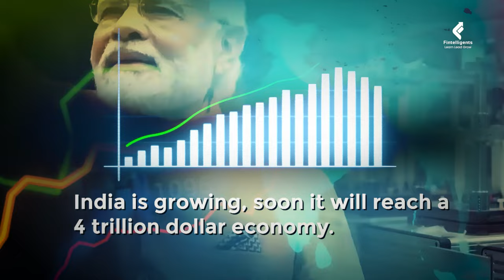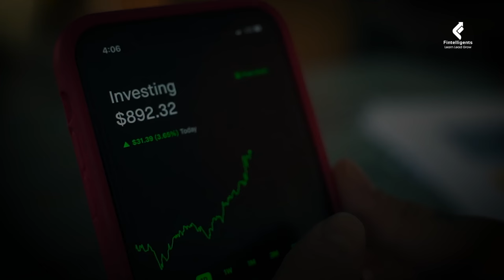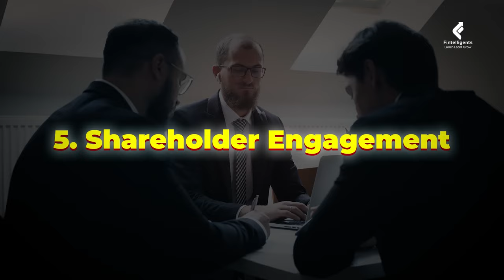ESG in Modern Investment Strategies: What You Need to Know | Fintelligents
ESG in Modern Investment Strategies: What You Need to Know

ESG (Environmental, Social, and Governance) is the buzzword in the finance world right now. But it's not just about finance. From the financial year 2022-23 onwards, SEBI has mandated the top 1000 listed companies to disclose their ESG metrics. This shows just how important ESG has become.

India is growing and will soon reach a $4 trillion economy. This growth will open up new investment opportunities, and now, investment bankers are considering ESG factors in their decisions.

In this video, we dive deep into the role of ESG in modern investment strategies. Here's what we'll cover:

1. ESG Integration: Learn how investment managers are combining ESG analysis with traditional financial analysis to identify risks and opportunities.

2. Thematic Investing: Discover how investors are focusing on themes like renewable energy, clean technology, and sustainable agriculture.

3. Exclusionary Screening: Find out how some investors exclude certain sectors like weapons, tobacco, and fossil fuels from their portfolios based on ESG criteria.

4. Impact Investing: See how investing with the intention of generating social and environmental impact alongside financial returns is gaining traction.

5. Shareholder Engagement: Understand how investors are engaging with company management to encourage sustainable business practices and better ESG disclosure.

While ESG investing is growing, there are challenges in standardizing ESG data and metrics. Investors need to carefully evaluate the ESG factors most relevant to each sector and company.

Overall, ESG is crucial for investors looking to align their portfolios with their values while still achieving competitive returns.